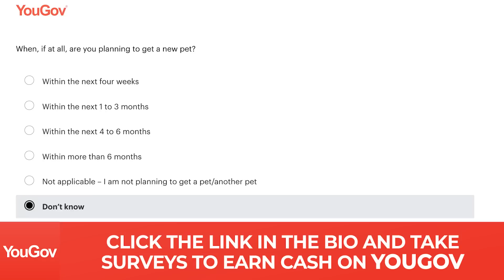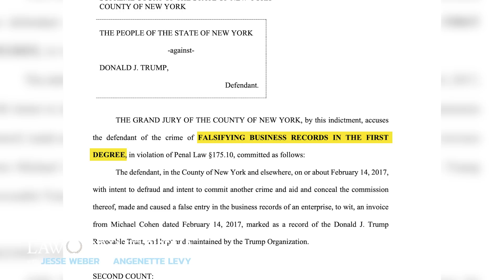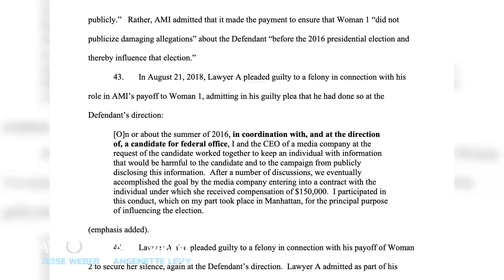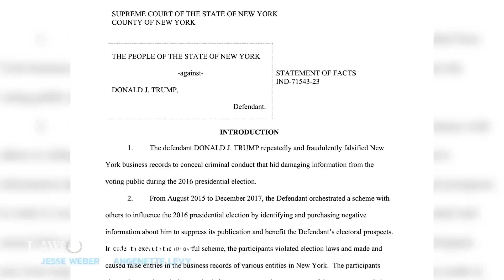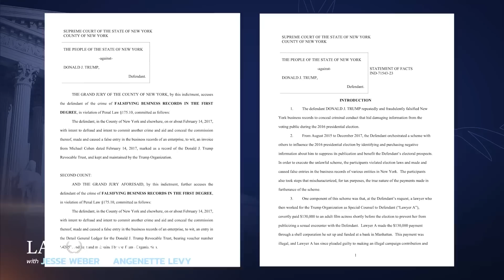5 Key Defenses Donald Trump’s Team Could Use to Fight Indictment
Click this link to make some cash for giving your opinion!

Former President Donald Trump returned to New York this week and pleaded not guilty to 34 felony counts. The charges stem from accusations that he falsified business records related to alleged hush money payments to former Playboy playmate and adult film star Stormy Daniels. The Law&Crime Network's Angenette Levy and former New York prosecutor Paul Callan discuss the five key defenses Trump’s legal team could use to fight the charges.